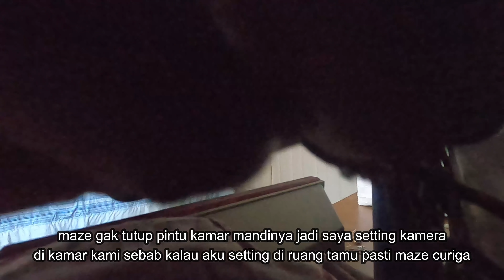Reaksi suami ketika istrinya minta ijin untuk buka hijab